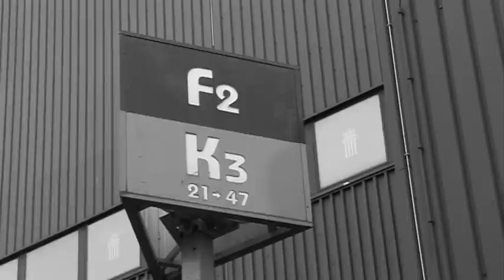Avant match Ostende - Felice Mazzu